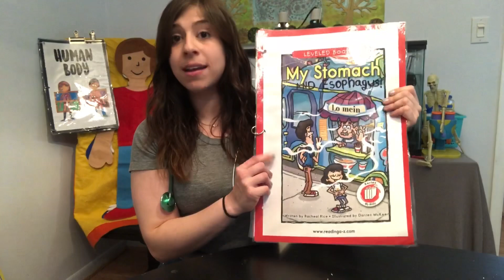Feed the Patient Activity- Science with Ashley! (Make an Esophagus and Stomach Model)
Let’s learn about the Esophagus and Stomach! These organs are part of your Digestive System.

Feed the Patient Supplies:
- Paper and Markers to make a mouth
- Scissors
- Paper Towel Roll
- Any Kind of Tape
- Plastic Bag
- Rubber Band
- Small Puff Balls or Beads